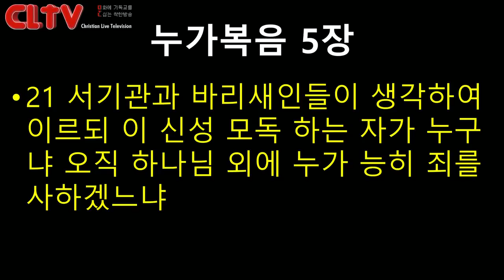CLTV파워메시지_2018.3.4_에덴교회(곽성덕 목사)_'포기하지 않는 믿음'